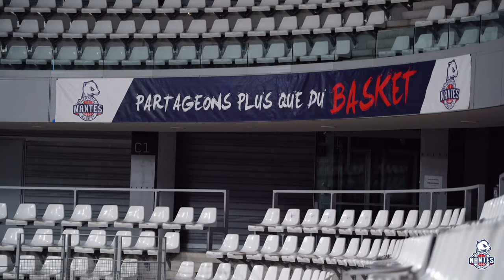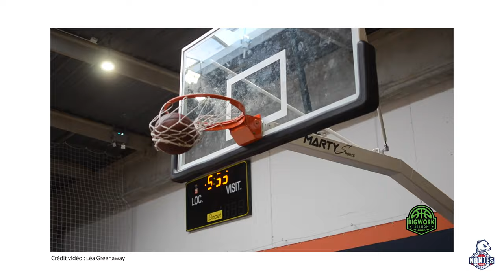Julien Zoa | Le Game Plan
En immersion avec notre assistant-coach Julien Zoa, un homme de valeurs et de convictions toujours prêt à proposer des séances de travail individuel aux joueurs de l'effectif pendant la saison !